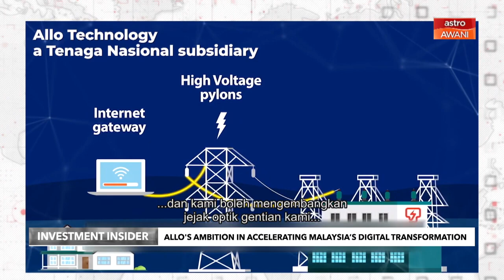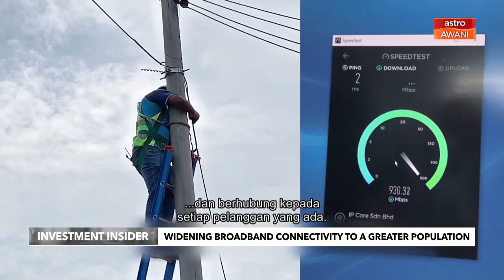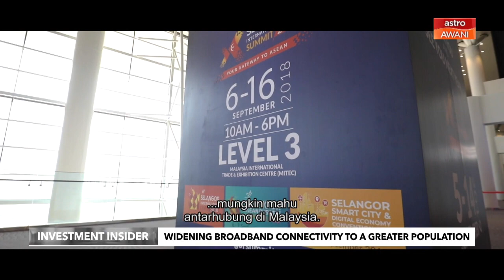Investment Insider: Allo: Unlocking opportunities through connectivity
Malaysia is on the path of digital transformation. In this episode, we speak to Allo Technology, driving the growth of fiberisation and data connectivity across Malaysia.